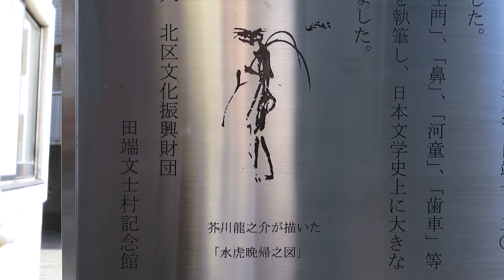(Web CM) Kita-ku, a town of writers（邦題）文士の街 北区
(STORY)
There was a literary young man who went to the actual site where the great writer Ryunosuke Akutagawa used to live.
One day, he visits a place where a monument to Akutagawa Ryunosuke stands, and to his surprise, he finds the ghost of Akutagawa Ryunosuke there!

文豪、芥川龍之介が住んでいた実際の跡地に行く、一人の文学青年がいた。
ある日、彼は芥川龍之介の記念碑が立っている場所を訪れると、なんとそこに芥川龍之介の幽霊がいたのだった！

2013年 STUDIO F+（スタジオエフプラス）製作
2013年ケーブルテレビJCN北主催「北区大好きCM」コンテストにて、
「社長賞」（審査員特別賞）を受賞した30秒CMです。

(CAST)
Makoto Ichizono (as a man reading a book)
Junpei Otsuki (as Ryunosuke Akutagawa)

Cinematographer and Editor:  Naoki Fujimoto
Directors:  Naoki Fujimoto STUDIO F+